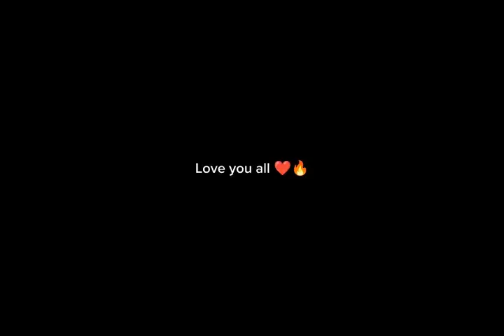Story of viral boy Hassan Hameed | Hafiz&Shan vlog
Like my video urgently.